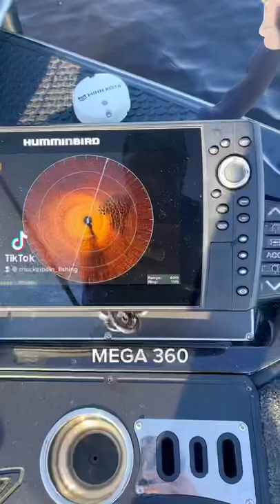Humminbird MEGA 360 Finding Bluegill Beds